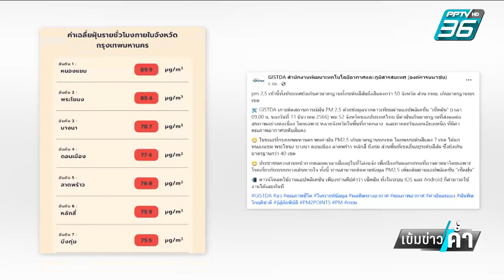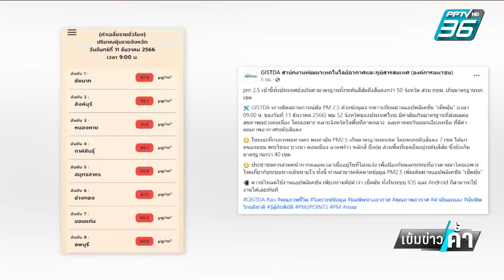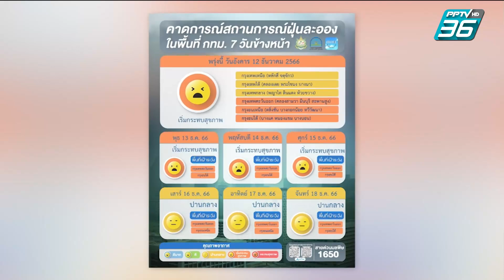ฝุ่น PM 2.5 พุ่ง 50 จังหวัด เกินค่ามาตรฐาน | เข้มข่าวค่ำ | 11 ธ.ค. 66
"จิสด้า" ได้รายงานค่าฝุ่นใน กทม. เบื้องต้น พบเกินค่ามาตรฐาน เกือบทุกเขต ขณะที่ ทั่วประเทศ เจอมลพิษจาก PM2.5 มากกว่า 52 จังหวัด